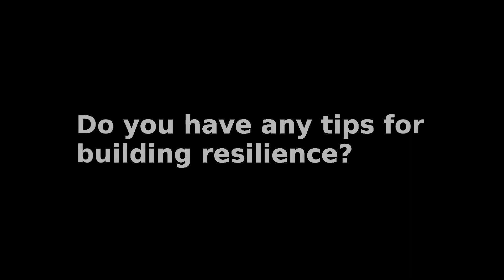The Art of Perseverance: Insights from Jermaine Andre on Building Resilience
Discover the keys to unwavering resilience with Jermaine Andre as he shares invaluable insights into building a steadfast spirit. In this candid interview, Jermaine, a seasoned mentor, explores the mental fortitude required to thrive in both personal and professional realms, and how his training techniques are crucial in fostering this strength.

JAMMA is more than a physical fitness regimen; it's a holistic approach to developing the inner toughness that sets leaders apart. Whether you're navigating life's hurdles or seeking to elevate your strategic thinking, the principles of resilience can transform the way you handle challenges.